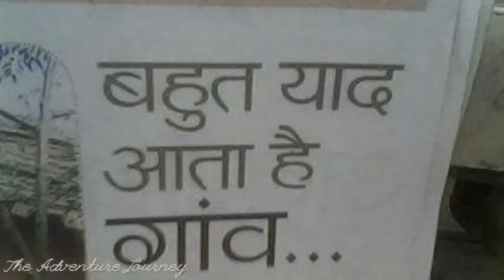Pardesh Garhwali song || Maa ki kudh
This is a very very  sad garhwali song from uttrakhand and a son away from his town village and away from his family ,mother  and dedicated her mother.( मा की याद)    hotel job out india all of
Original credit to- Gajinder rana